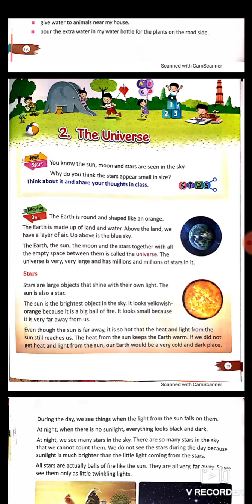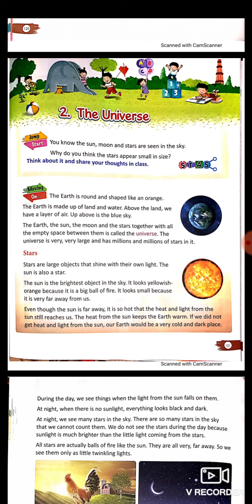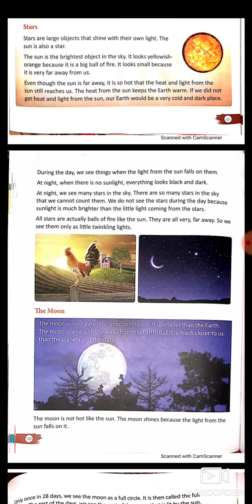CLASS-2) ENVIRONMENTAL STUDIES CHAPTER-2) THE UNIVERSE